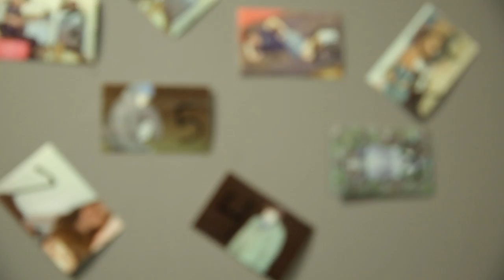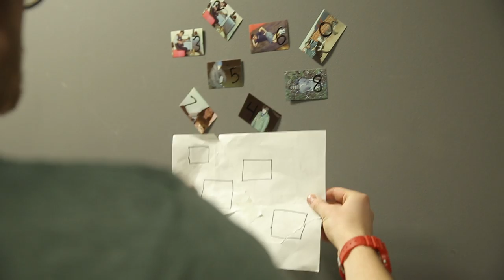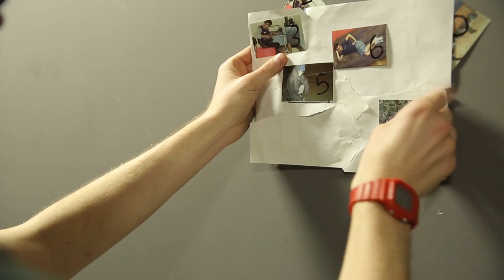Baited (2015): Short Film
A little horror short. Many thanks to the people who made it possible as well as the people who encouraged to make it happen. You are everything.

Second Sun Productions

Directed, Produced, and Screenplay: Juan Raymundo Ramos
Film Editor: Juan Raymundo Ramos
Director of Photography: Ernesto Valentino Dimperio
Sound Mixer/Boom Operator: Brandon Swofford
Assistant Camera: Damien Murphy
Script Supervisor: Gala Avary
First AD: Gala Avary
Prop Master: Michael Dimperio
Grips: John Carlo Castro, Zane Demarest, Ernesto Valentino Dimperio, Juan Raymundo Ramos
Gaffer: Brandon Swofford
'Game Over' Text: Vince Lennon McManus

Starring:
Gaven (Main Character): Zane Demarest
Stranger (Vampire): John Carlo Castro
Roommate: Brandon Swofford
Voice Over: Justin Delacroix
Prisoner/Captive: Ernesto Valentino Dimperio

Special Thanks to:
FIlmLA
Denise Carlson
Rick Greenwood
Sean O' Brien
Cynthia Riddle

Gabrielle Bruno
Olivia Duthie
Joseph A. Ingraffia
Kwan-Tino Ho
Ryan Hotz
Kenneth Rankins
Tony Schwartz
Makenna Sievertson

Inspired by Las Vegas ESCAPE GAME, and Hotel 626